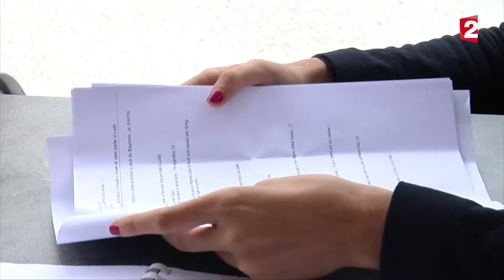Découvrez les coulisses de la saison 6 de Vestiaires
En attendant la reprise de la saison 6 de Vestiaires le 14 novembre sur France 2, on vous emmène dans les coulisses...

Vestiaires, une série écrite part Adda Abdelli et Fabrice Chanut, réalisée par Vincent Burgevin - Fabrice Chanut - Franck Lebon.

Une série produite par Sophie Deloche (Astharté production) et Philippe Braunstein (Avalon Films), avec la participation de France Télévisions.

Avec l’aide du Centre National de la Cinématographie, de TV5 monde, de la région Paca et de la région Aquitaine, du fond d’innovation du CNC, de l’association Beaumarchais-Sacd, de la ville d’Aubagne.